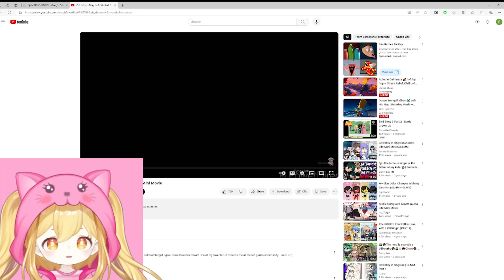I'm a SECRET CELEBRITY in Gacha Life..